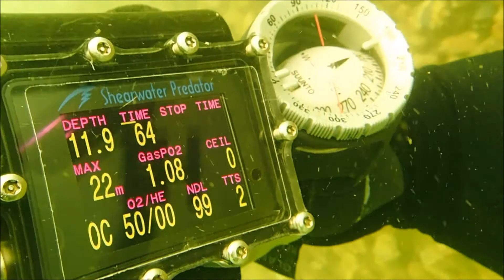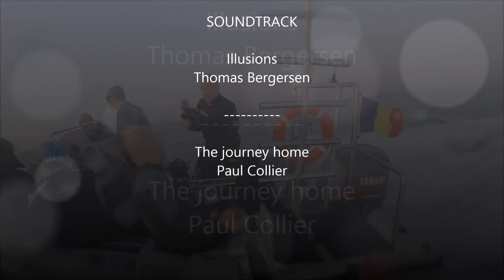ANDI Technical SafeAir Diver course & wreck diving - 15-16.08.2015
Wreck You Xiu.